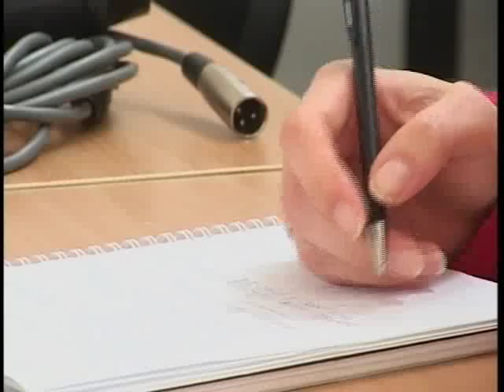POKRET ZA NAŠ GRAD